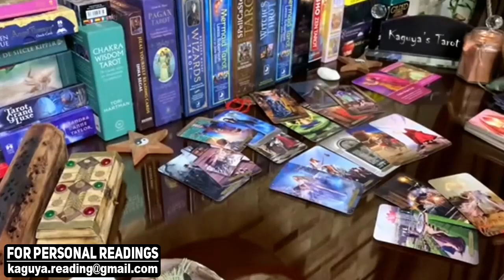VIRGO They want to apologize, but, October 2021 Love Tarot Reading